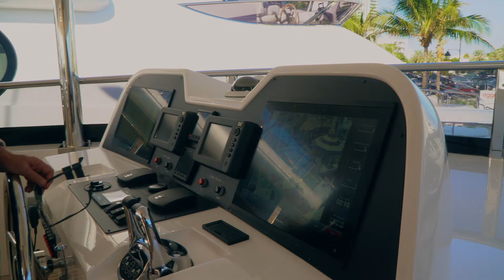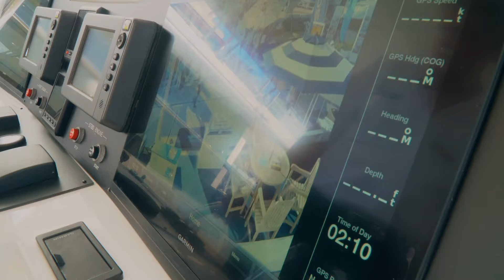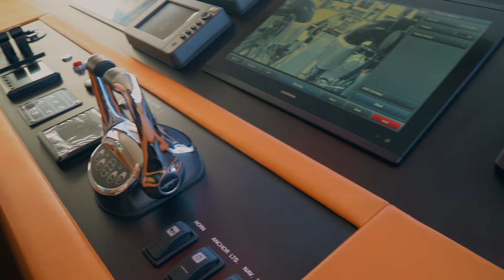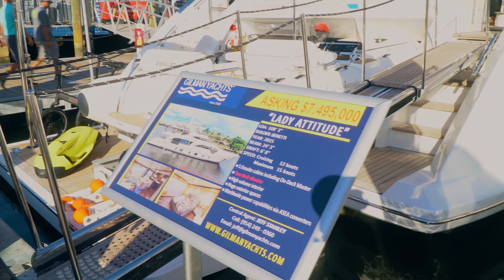Investigator Episode 6 - Taiga Orca Jetski Test. Lady Attitude Yacht Tour. Miami WaterSports Complex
Episode #6 Takes Investigator Subscribers to Fort Lauderdale International boatshow where together with Dmitry we will board Lady Attitude - 33 meter Vessel by Italian yard Benetti to a design by Stefano Righini, Lady Attitude was delivered in 2014 as a Supreme 108 model and has always been used privately. Accommodation is for up to ten guests in five cabins comprising a main deck master suite, two VIP suites and two twins, all with entertainment centres, television screens and en suite bathroom facilities. A further three cabins can sleep up to six crew members aboard this yacht for sale.Her large main saloon has three comfortable couches and a full entertainment system including a 40-inch television screen plus a formal dining area. Upstairs, the sky lounge continues out to an aft upper deck with ample seating and a custom dining table. The sun deck includes generous chaise lounges, sun pads and wet bar with stools overlooking the Jacuzzi tub.

Another favorite area is the expansive teak-floored aft deck, which is shaded from the sun and has a full wet bar, fridge and ice maker, ideal for al fresco dining and entertaining.

Twin turbo-charged MAN 1,000hp diesel engines allow a maximum speed of 13.5 knots and a range of 1,800 nautical miles at her cruising speed of 12 knots.

That same week Dmitry and couple of his friends visited Miami Watersports Complex to try activity that he never experienced before - Wake boarding. Only 3 Fails and he did 2 full Circles. Easy Breezy!

While at the boat show we were approached by marketing manager of Taiga Motors - company that took electric off road - they build and sell electric watercrafts and Snowmobiles. They were presenting their new product  - ORCA Electric Jetski. Taiga Motors was founded in 2015 by a group of engineers that believed there shouldn’t exist a compromise between exhilarating powersport pursuits and sacrificing the environment. Be it carving through powder, across lakes or along dirt trails nothing beats instant torque at your finger tips, silent speed and fresh air.
 Taking on one of the most challenging vehicle segments to electrify, Taiga has pushed the frontiers of electric technology to achieve the extreme power, weight and thermal specifications required to outperform the high performance, but polluting 2-stroke engine.  The result is the world’s first electric snowmobile designed from the ground up that is faster, more reliable, more efficient & better connected to winter.